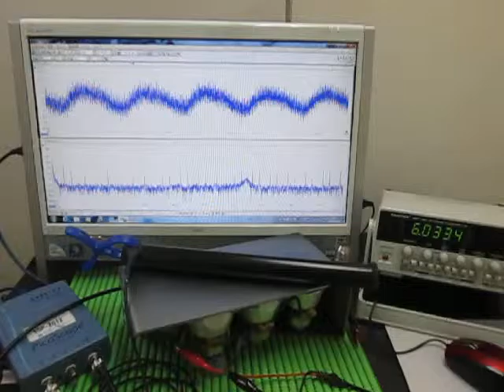音と超音波の組み合わせによる、超音波システム Ultrasonic Tester